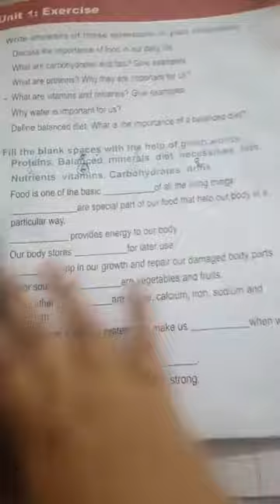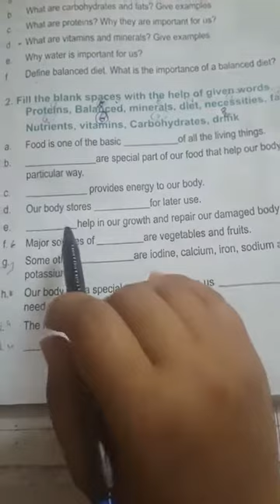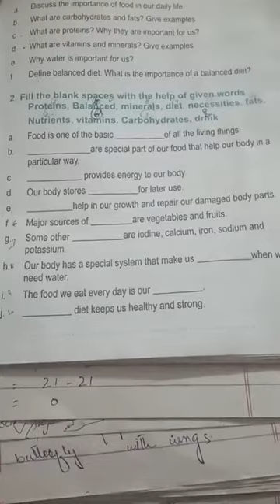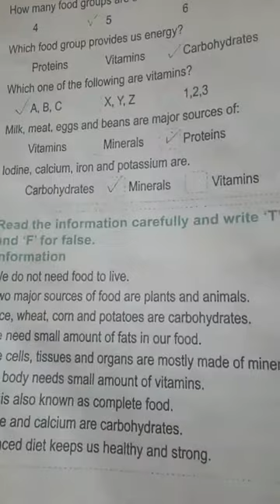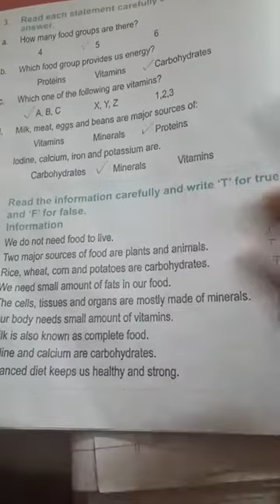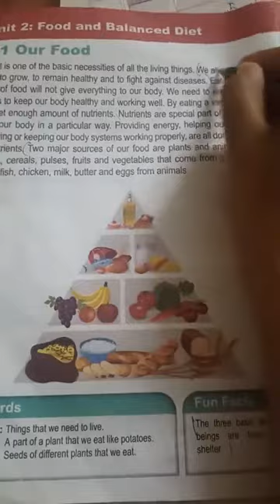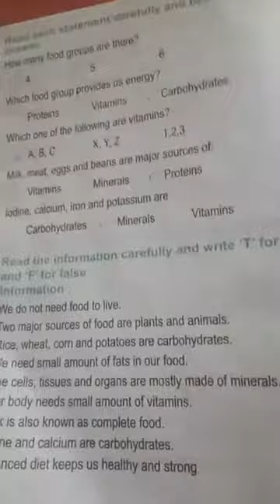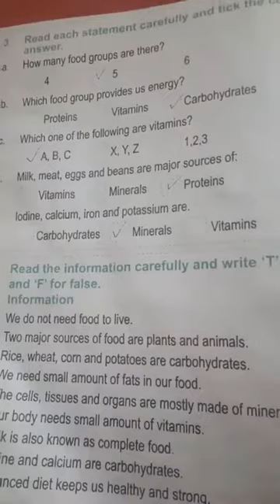Lecture 02 science 4th (18-03-2021)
Excercise of unit 02